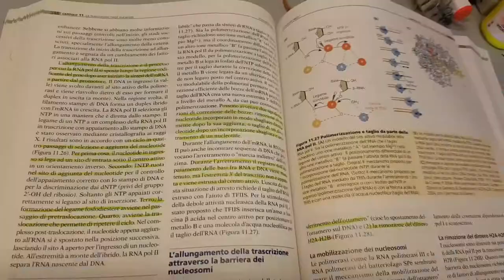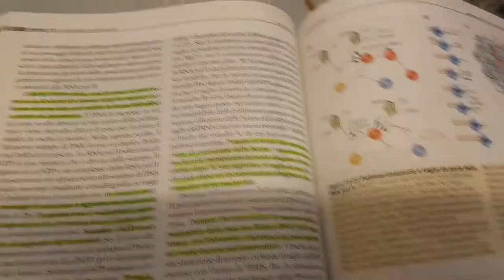UN VLOG IN PIGIAMA (epico, finito quasi benemale challenge xdxd)